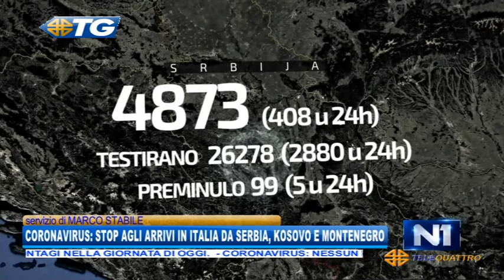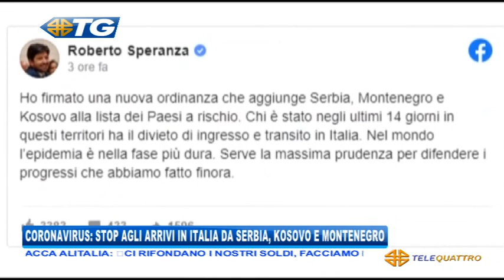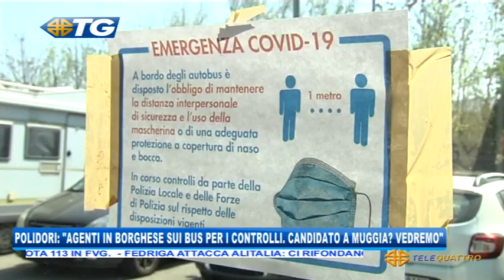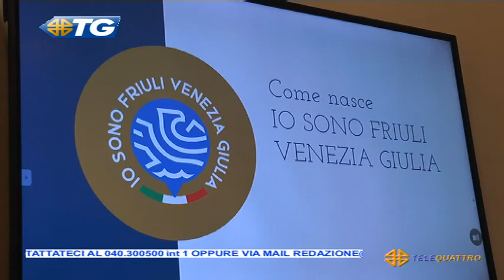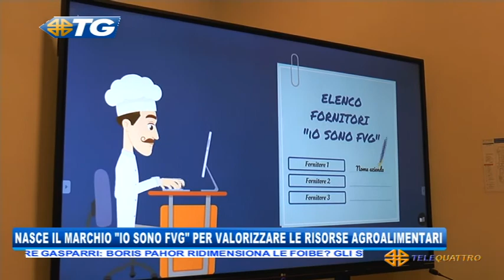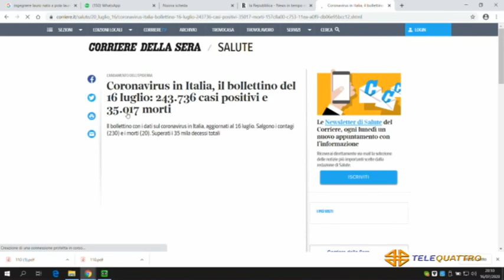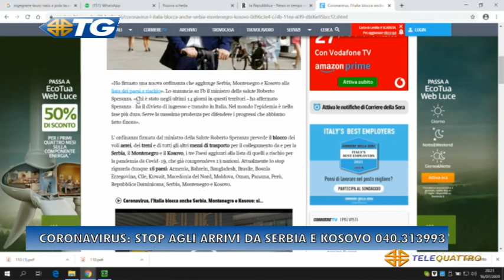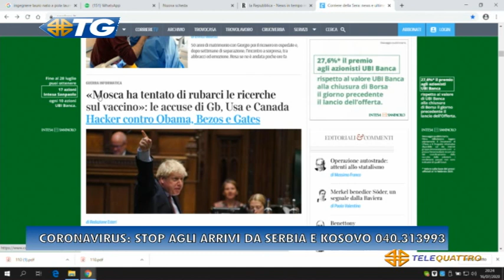TG - EDIZIONE COMPLETA - 16-07-2020 19:30